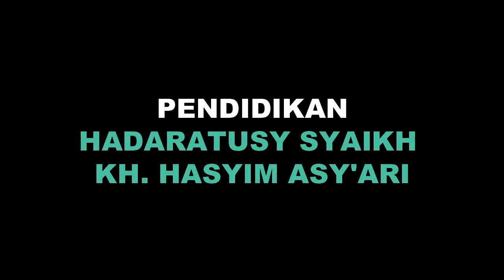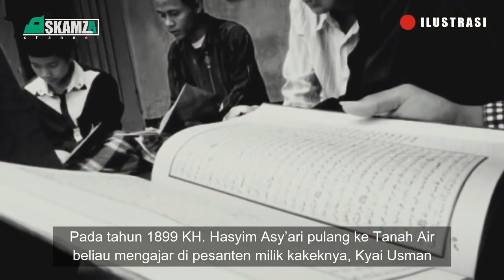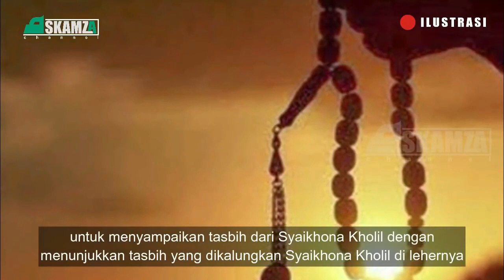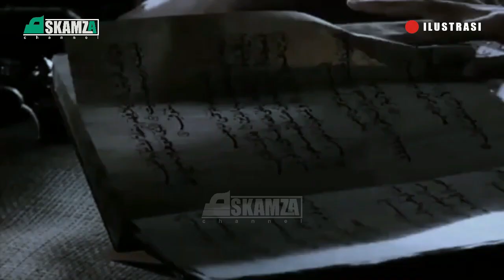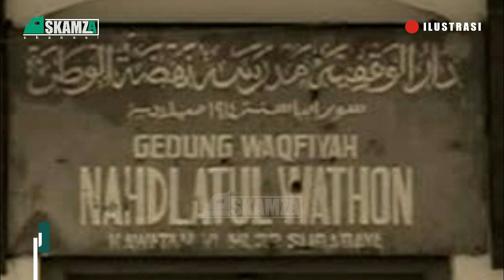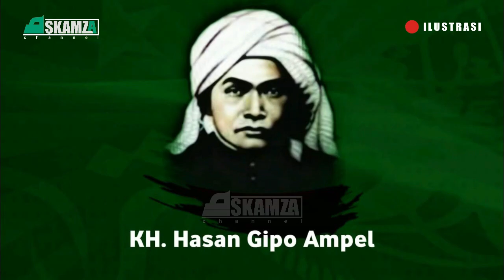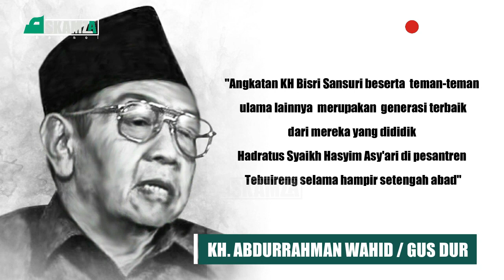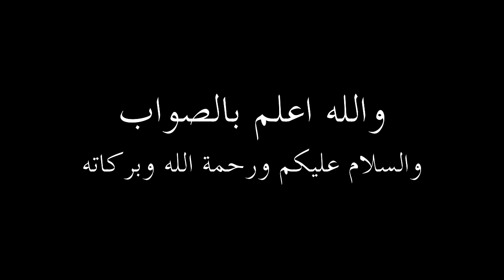3 KYAI MUASIS NAHDLATUL ULAMA || KH HASYIM ASY'ARI - KH WAHAB HASBULLAH - KH BISRI SYANSURI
NU merupakan organisasi Islam yang terbesar di Indonesia yang didirikan oleh sejumlah ulama kondang di tanah air. Diantaranya adalah Syaikh Cholil Bangkalan yang merupakan guru dari para ulama pendiri pendiri NU lainnya, Hadratusy Syaikh KH. Hasyim Asy’ari Rais Akbar atau ketua pertama NU, KH Faqih Maskumambang Gresik sebagai Wakil Rais Akbar, Kiai Mas Alwi Abdul Aziz Tokoh yang menamai Nahdlatul Ulama, Kiai Abdul Chalim yang membuat lambang NU sekaligus merupakan Wakil Katib dari pengurus NU pertama kali dan beberapa ulama lainnya yang berperan penting dalam pendirian Jamiyyah Nahdlatul Ulama.
Namun sebagaimana yang kita ketahui, yang tersebar dan di masyarkat sekarang pendiri Nahdlatul Ulama hanya di wakili oleh tiga tokoh yaitu Kiai Hasyim Asy’ari, Kiai Wahab Hasbullah dan Kiai Bisri Syansuri, Hal ini dikarenakan ketiga Kyai tersebut selain berperan besar dalam awal pembentukan Nahdlatul Ulama, beliau-beliau juga merupakan Kyai yang pernah menjabat sebagai pemimpin tertinggi NU yakni sebagai Rais Am secara berurutan
Dimulai dari Kiai Hasyim yang menjadi pimpinan tertinggi NU pertama sebagai Rais Akbar. Ketika Kiai Hasyim wafat, beliau digantikan oleh KH. Abdul Wahab Hasbullah dengan sebutan Rais ‘Aam. Ketika Kiai Wahab wafat, digantikan oleh KH.Bisri Sayansuri.